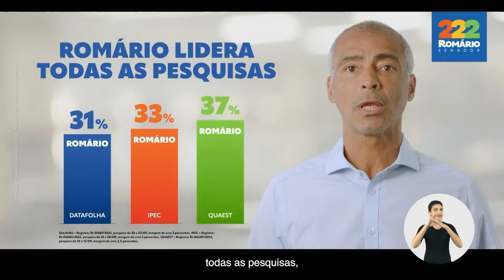Horário Eleitoral RJ - candidatos a Senador (28/09/2022)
ÚLTIMO DIA de horário eleitoral estadual.

0:00 PDT - Cabo Daciolo
0:33 PL - Romário
1:11 FEDERAÇÃO BRASIL DA ESPERANÇA - André Ceciliano (PT)
2:27 PSB - Alessandro Molon
3:04 UNIÃO BRASIL - Clarissa Garotinho
4:32 VAZIO